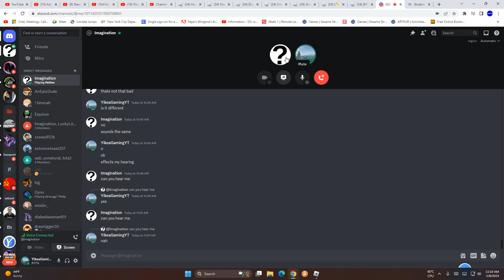JToH - Steeple of Atmospheric Powers (w/ Imagination)